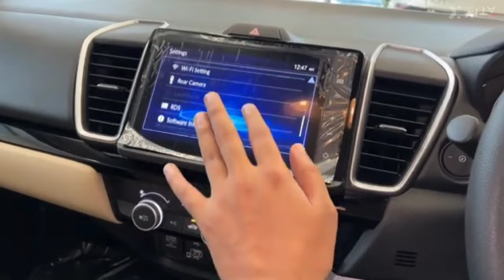Honda City New Elegant Edition || Honda City New Model | Better Than Verna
in This Video Apko Honda City New Elegent Edition Value For Money Car Ke Bare Me Information De Hai Honda City Apne Segment Ki Sbse Ache For reliable Trusted Car Hamesha Se Rahi Hai iss Variant Me Apko Sunroof Ka Option Dekhne Ko Nhi Milta Hai Baki Kafi Features Update Kiye Gae Hai Car Me